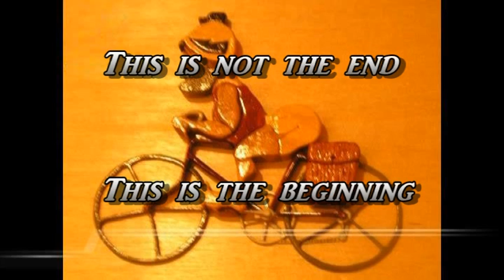Port Royal Cypress Wetlands Anhinga from the Nest to Flight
The Anhinga set up its nest for all to witness the development of its hatchling. This is the story of one set of nestling growth to full size Anhingas. I do this for the health of it. Join me if you dare.